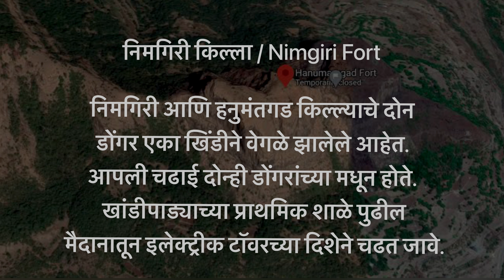NIMGIRI TREK | HANUMANTGAD TREK | NIMGIRI FORT LATEST VLOG | HISTORICAL CAVES | निमगिरी किल्ला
about this video : TRAVEL VLOG

Vlog video
First vlog
Types of vlogs
New vlog
Indian vlogs